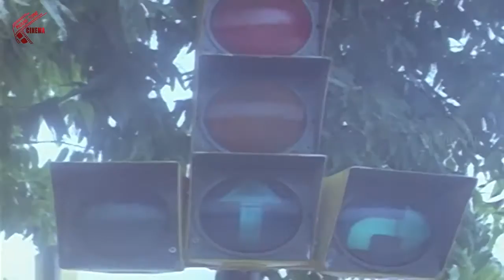Shivude Shankarudu Movie Part 03/11 || Rama Krishna Hegdhe, Saritha & Tulasi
Watch -  Part From Shivude Shankarudu Full Movie .Starring Rama Krishna Hegdhe,Saritha, Tulasi, music director chakravarthi,Producer Chigurupati Surendra Babu,story ,screenplay,Direction Devaraj